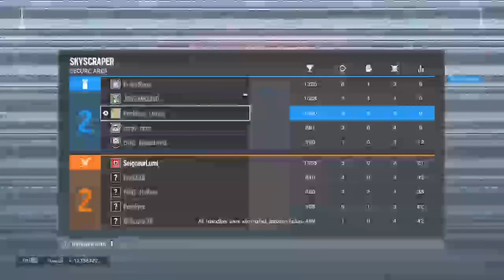Rainbow Six Siege *LIVESTREAM*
Member of F#iT Clan on Xbox One